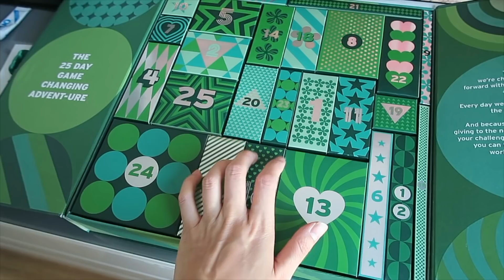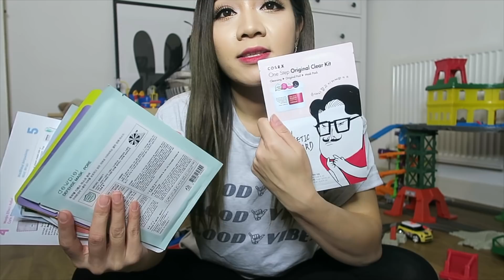JUST THE TWO OF US | VLOGMAS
VLOGMAS 2017 is here! I will be uploading EVERY OTHER DAY but vlogging almost every day. So in one VLOG, there may be two days of footage. I will be in Hong Kong for 10 days so expect some interesting and fun vlogs! It's also my first time flying long-haul with Aiden... Will definitely vlog that! ha !Hope you enjoy my VLOGMAS! xxx